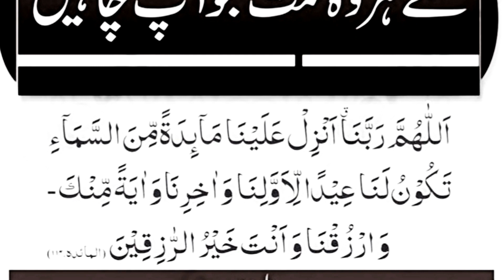Wazifa For Get all the blessings you want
ہر چیز آپ کے سامنے کھل جائے گی
Do you have problems with anxiety, stress, and depression? Want to learn how to overcome these conditions? In this video, we'll teach you a powerful Islamic prayer called wazifa. Wazifa is a prayer that can help you overcome anxiety, stress, and depression. In this video, we'll teach you how to perform wazifa, and how it can help you in your personal struggles. If you're looking for a way to overcome your struggles, then this is the video for you!